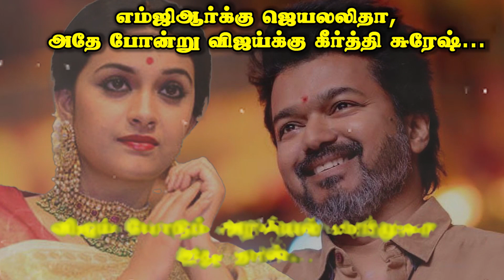எம்ஜிஆர்க்கு ஜெயலலிதா, அதே போன்று விஜய்க்கு கீர்த்தி சுரேஷ்...விஜய் போடும் அரசியல் பார்முலாஇதுதான்..